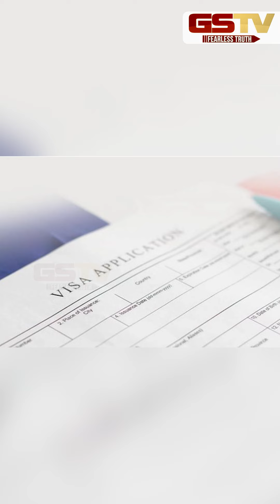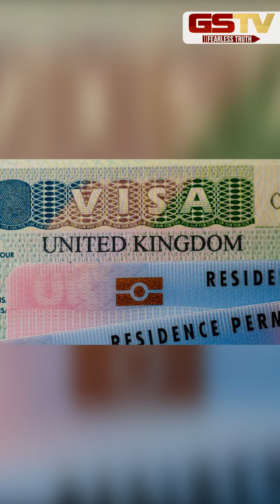GSTV SHORTS : આ દેશે વીઝા ફી વધારી ?